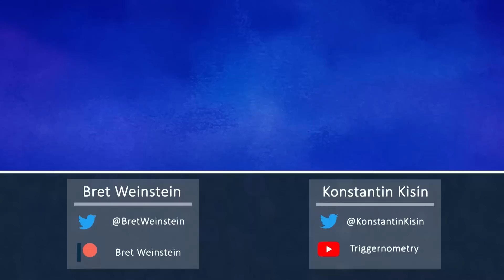Social media manipulation and system corruption (Konstantin Kisin & Bret Weinstein)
Bret speaks with Konstantin Kisin in London about fatherhood, thinking in public, and human extinction.
Konstantin Kisin is a Russian-British comedian, social commentator, and co-host of the Triggernometry podcast.
Or your favorite podcast app

All removed videos can be found on Spotify Video and Odysee

Check out the DHP store! Epic tabby, digital book burning, saddle up the dire wolves, and more